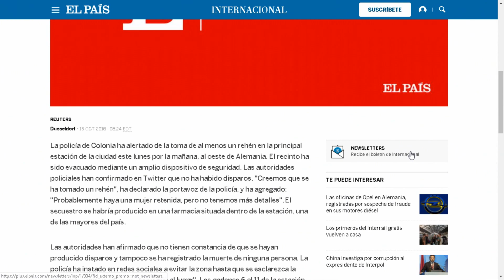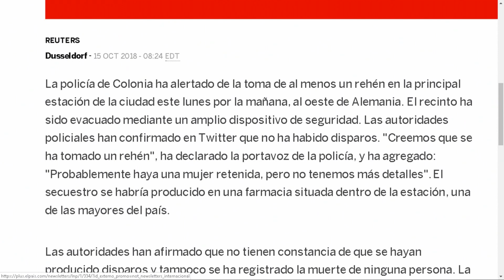Proponen huelga general para salir de Maduro LaMañanaEVTV - SEG 05